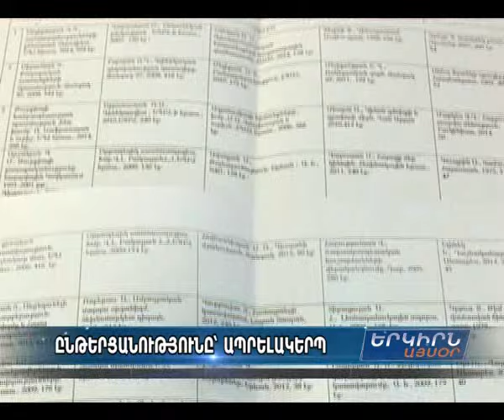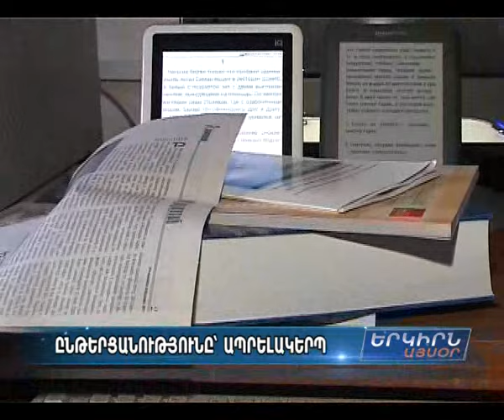Հովհաննիսյանի «Մանդիլիոնը» մեծ հետաքրքրություն է վայելում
Այսօր կա գրքերի մեծ բազմազանություն, բայց տեխնոլոգիայի դարում այդ բազմազանության մեջ կա նաեւ նոր սերնդին ընթերցանություն խրախուսելու խնդիր: